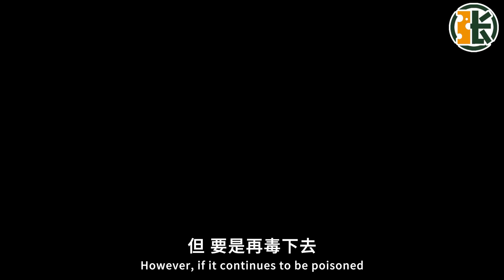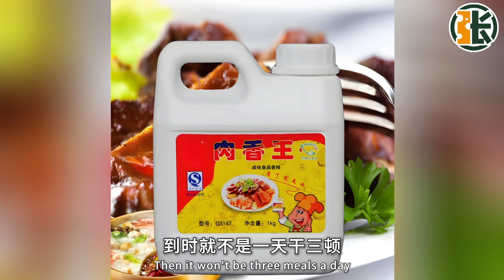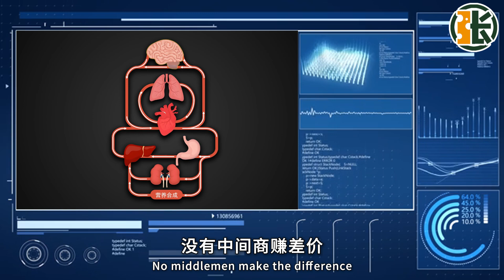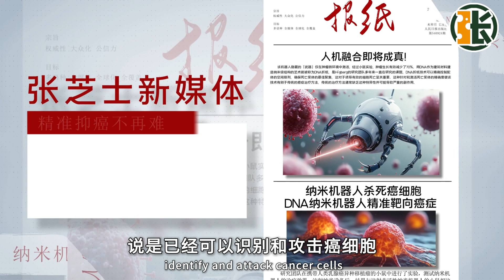It's very difficult to kill our generation 我们这代人太难杀了...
Starting from my research on the current food safety issues, I put forward a bold idea: Humans can actively evolve into "intelligent brain superhumans".
By surviving independently of the brain, humans will no longer be troubled by food additives and toxins. With the help of microcirculation systems and nanorobots, the intelligent brain superhuman can absorb nutrients more efficiently, repair their bodies, and even extend their lifespan to achieve immortality. This makes us think that in the future, human beings might break through the limitations of the body and move towards more advanced ways of survival.
我研究现在的食品安全问题出发，提出了一个大胆的想法：人类可以主动进化成“智脑超人类”。
通过把大脑独立出来生存，人类就不再受食品添加剂和毒素的困扰。借助微循环系统和纳米机器人，智脑超人类能更高效地吸收营养，修复身体，甚至延长寿命，达到永生。这让我们思考，未来人类可能会突破身体的限制，朝着更先进的生存方式迈进。